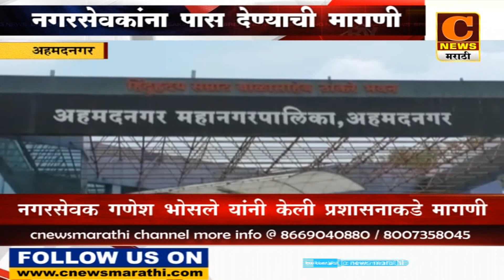नगर - गोरगरीबांच्या मदतीसाठी नगरसेवकांना पासेस देण्याची मागणी